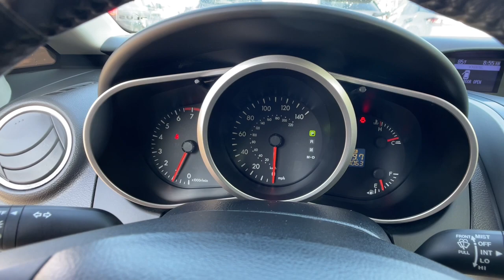2012 Mazda CX-7 Longwood, Orlando, Lake Mary, Sanford, Daytona Beach, FL P121212A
Crystal White Pearl Mica Used 2012 Mazda CX-7 i Sport available in Longwood, Florida at Parks Toyota. Servicing the Orlando, Lake Mary, Sanford, Daytona Beach, FL area.

Parks Toyota
1701 South Woodland Boulevard

Grand and graceful, this 2012 Mazda CX-7 banished all limitations in creating every last detail. With a Gas I4 2.5L/151 engine powering this Automatic transmission, you will marvel at this ultimate collaboration between the forces of mother nature and the laws of physics. It is stocked with these options: SAND, CLOTH SEAT TRIM, PREMIUM PAINT, CRYSTAL WHITE PEARL MICA, Variable intermittent windshield wipers, Variable intermittent rear wiper w/washer, Traction control -inc: electronic brakeforce distribution (EBD) w/brake assist, Tire Pressure Monitor, T155/90D18 temporary spare tire, Sirius satellite radio-ready head unit, and Side impact door beams . Visit Deland Toyota at 1701 S Woodland Blvd, Deland, FL 32720 today.